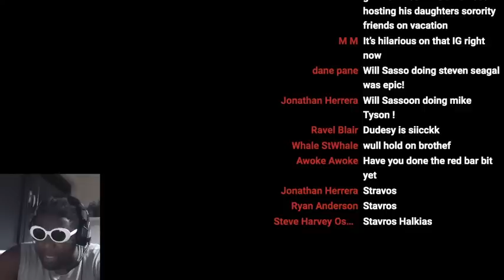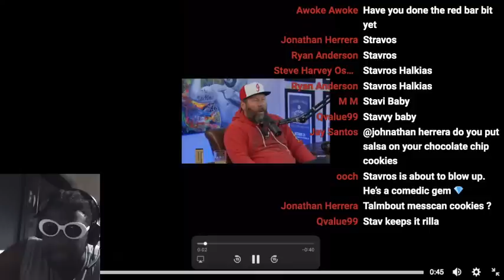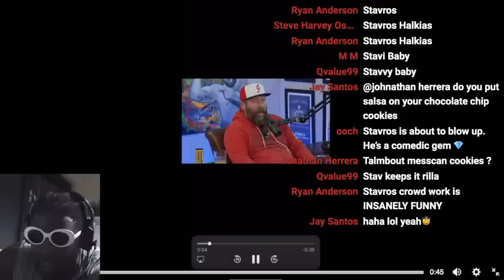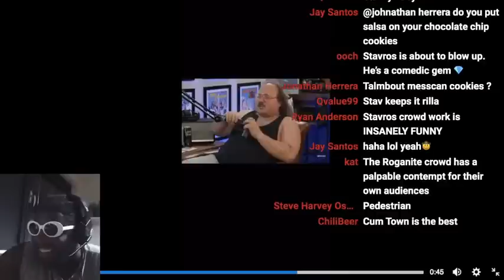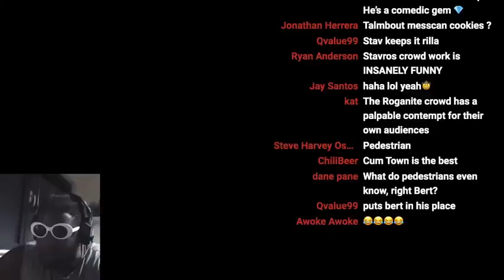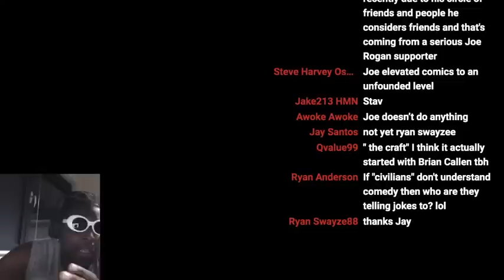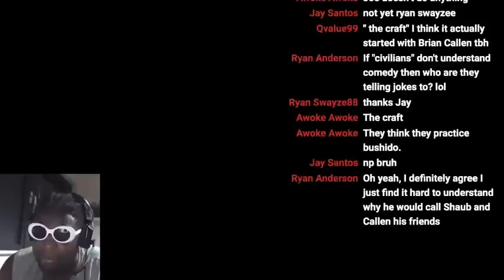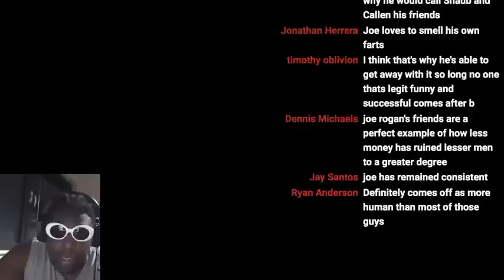Stavros Halkias DESTROYS Bert Kreischer and LA comedy scene for "civilians" comment